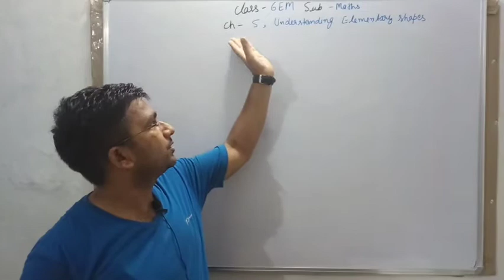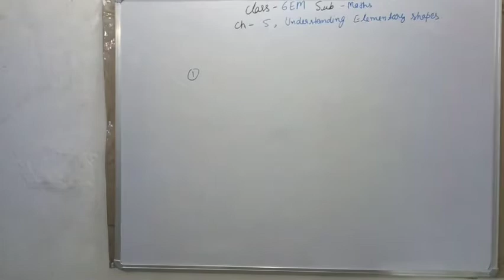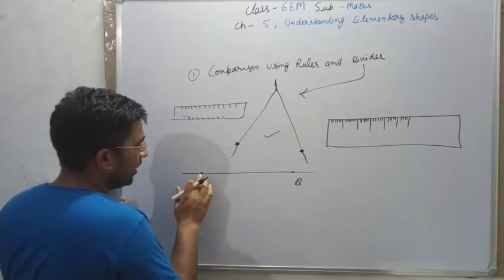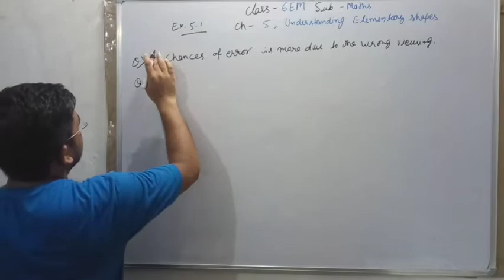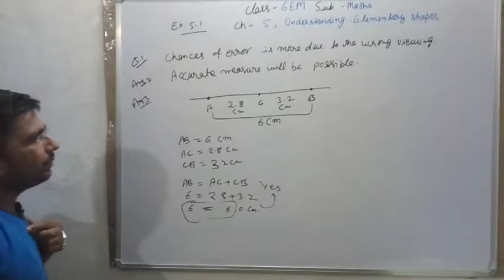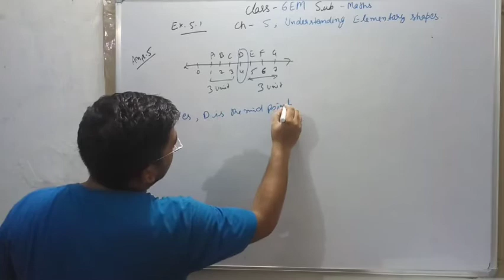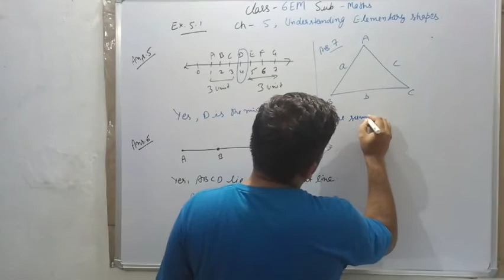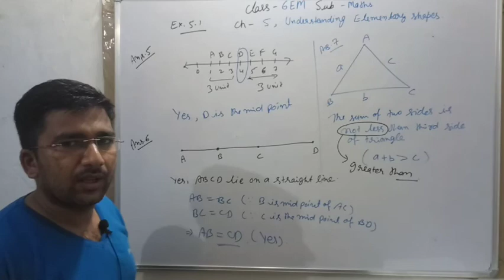6B maths ch 5 V7 TK God